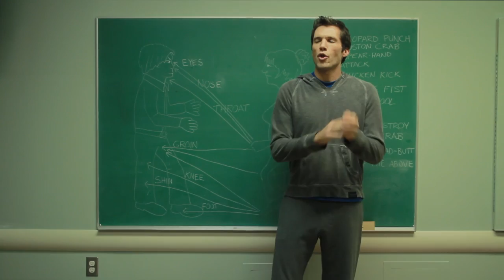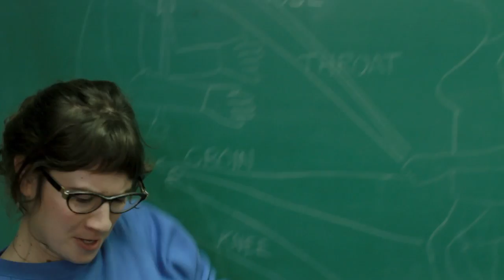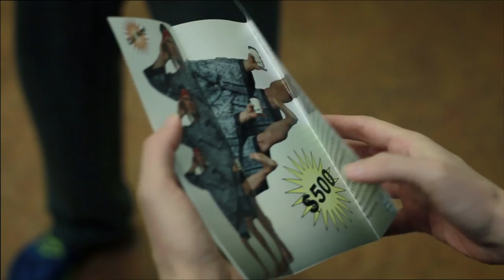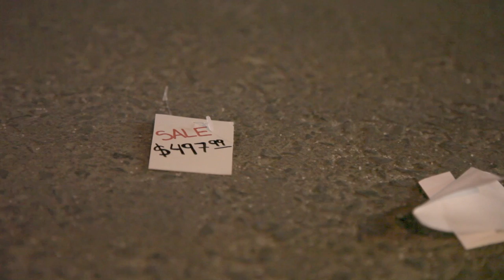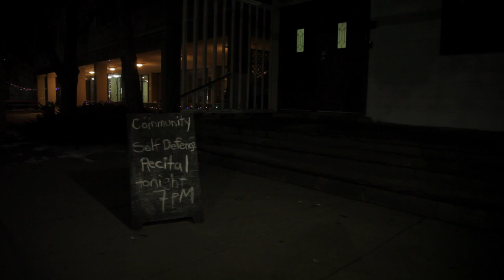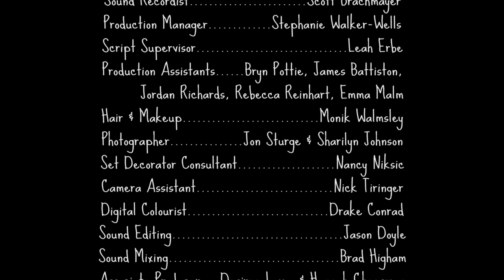Pop The Grapes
Steph needs $500 for an advanced self-defense course in the big city. When she finds an envelope full of cash, she reluctantly turns it over to a security guard. Assuming he's used the cash to buy a pair of high-class cowboy boots, Steph shows the security guard the meaning of brute force.

Written by Deborah Etta Robinson & Desiree Lavoy
Directed by Nicole Dorsey
Edited by Daniel Warth
Cinematography by Mike McLaughlin
Starring Stephanie Kaliner, Sara Hennessey, Mark Wiebe, Carter Hayden, Tim Polley